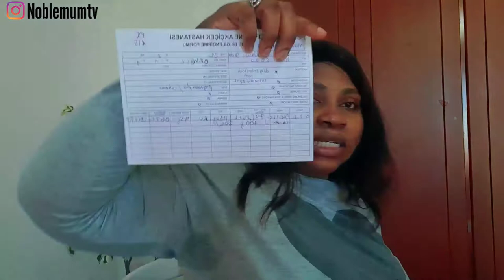MY VISIT TO NORTHERN CYPRUS GENERAL HOSPITAL || PREGNANT MOM OF 1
Hi Noble Family,
Today's video is all about my first Antenatal visit to my city general hospital.